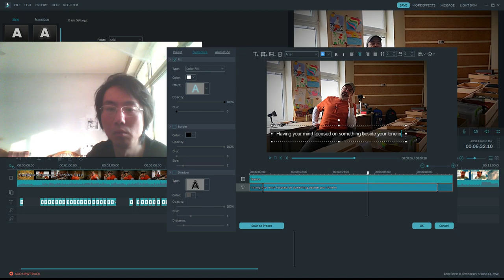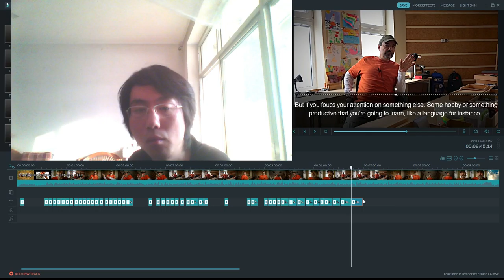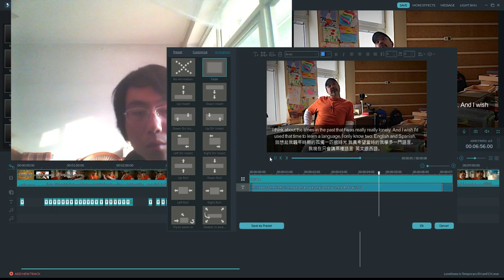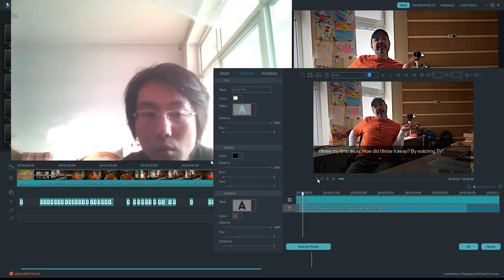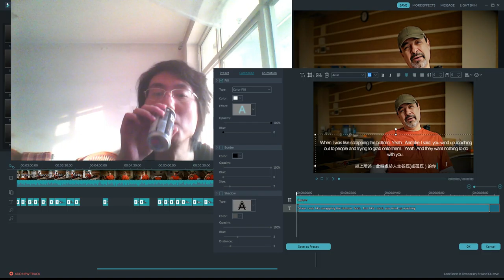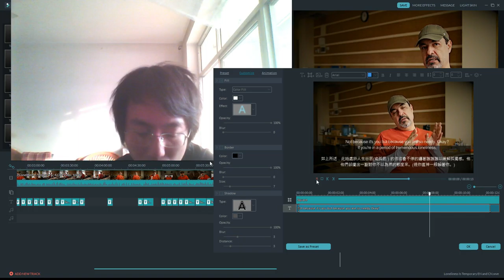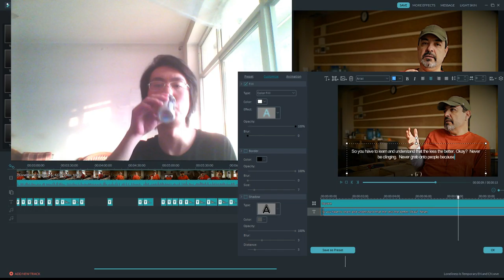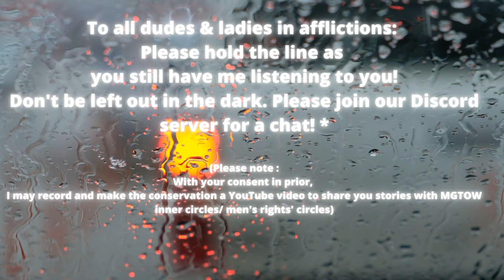Checkpoint ~65% Reached Adding Hard Subs to CRP's Loneliness is Temporary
Filmed on 27/12/2020 AEDT while translating and adding hard subs to the original video